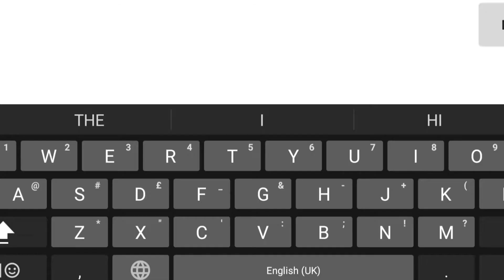The Real LEGEND 27 Is Here || Honkai Impact 3rd (Choosing My Name)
Decided to name myself LEGEND 27, so I made some meme about it hope you like it😆

Honkai, the mysterious power responsible for destroying human civilization countless times, has descended upon this beautiful world once again…” With the lands now flooded with deadwalkers and Honkai beasts, a group of girls bearing the burdens of despair continue their fight onward. Will there be any hope of clinging to survival?"

Three years ago, the third Honkai descended upon Vastsky City in the far east... Under the glow of sunset, Valkyrie Kiana leapt out from the Hyperion, plummeting through the clouds like a falling meteor towards a warship. Her relentless Valkyrie determination represented a glimmer of hope. With this breathtaking scene, the story of the Captain and the Hyperion begins and the stage is set for the battle with the Honkai. Fight for all that is beautiful in this world!

[GAME INTRODUCTION]
Honkai Impact 3 follows the story of Kiana and her team's resistance against the Honkai. In an epic adventure of saving the world, the experiences of the Valkyries—Kiana, Mei, and Bronya gradually unfold. Players will play as Captain of the warship Hyperion, commanding each of the unique Valkries in their fight against deadwalkers and Honkai beast around the globe. Players will progress through various stages, experience different storylines, and fight together for all that is beautiful in the world!

[GAME FEATURES]
—Completely 3D visuals and stunning artwork.
Smooth controls with complete 360° camera angles, hand-drawn game art, gorgeous special effects, and an original live weather system all work together to deliver a gaming experience that is truly immersive.
—Unique combat system that delivers intense and exciting combat gameplay.
With Honkai Impact 3’s combat system, players can jump into battle using the unique evasion system, combo attacks, and other skills to guide their Valkyries through even the toughest of scenarios!
—Customizable loadouts with hundreds of weapons and stigmata.
The spirits of brave warriors who once fought against the Honkai are waiting to be summoned as stigmata by the Valkyries! With hundreds of different weapons including: pistols, katanas, canons, etc., players will find many interesting ways to synergize their loadout and Valkyrie skills!
—Feed your anime addiction and help these cute girls save the whole world!
Kiana with her signature ponytails, the mysterious Mei from Toyo, and the mecha lolita, Bronya... These brave and beautiful Valkyries all await the Captain’s command! Who know’s maybe you’ll discover the Valkyries have another side to them...
—Robust stages and storylines wrapped up in a beautiful doomsday adventure.
Players will continue their battle against the Honkai across different story and event stages, diving into a thrilling storyline and coming closer to the secrets of the Honkai!

GAME SIZE: 943.36MB